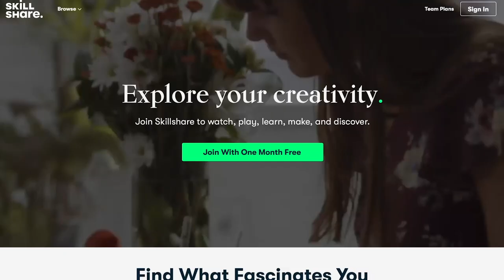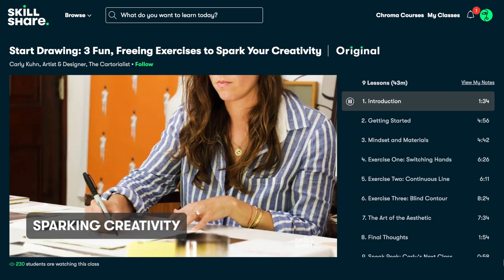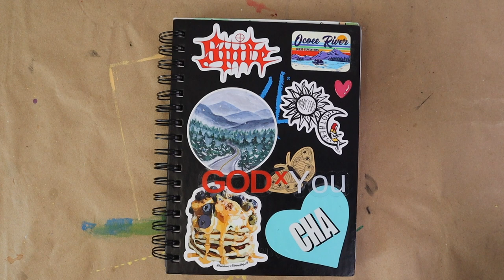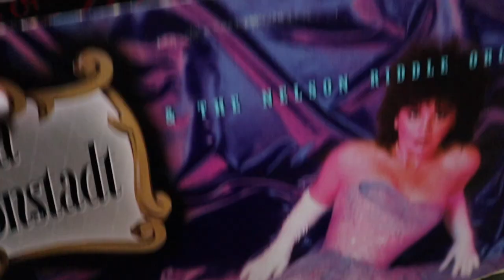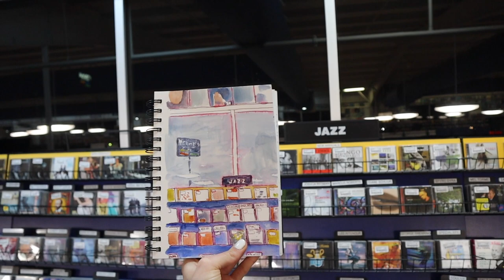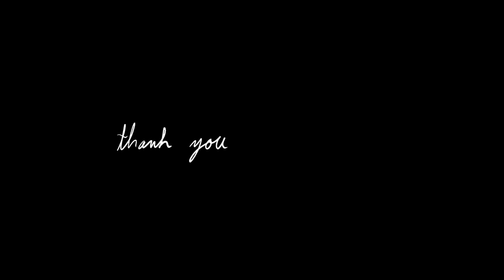Drawing strangers in coffee shops + other sketchbook stories and ideas!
IN THIS VIDEO: Tune in to see the latest pieces in my sketchbook and the stories behind them! Including a coffee shop conversation with a stranger, a night of dinosaur eggs, and a trip to the record shop. I love treating my sketchbook as a visual journal of my life, bringing it along with me as I visit new places and try new things.

So, join me as I give you the latest update for my new 2022 sketchbook!

Feeling extra generous today? Give it a share too!

TIME STAMPS:
0:00 - intro
01:42 - the goal
02:50 - a word from our sponsor
5:05 - lettuce get into the sketchbook heehee
5:49 - one: interesting conversation with a coffee shop stranger
8:03 - two: eating dinosaur eggs after a longggg day
8:53 - three: happy little butterflies
9:21 - four: sketching at the record store
10:46 - five: a peaceful moment outside and some watercolors
11:50 - six: just some pen doodles
12:37 - let me know which one you liked best!!

You & Me, Forever - T-Shirts & Sweats
In Central Park - Jackie Martin
The Rooftop - Gregory David
Care Less (Instrumental Version) - Paper Twins
Water Lily - Jobii
La Fille Sans Larmes - Lo Mimieux
Bicycles Without Wheels - Rockin' For Decades
The Garden - Rachel Meyer
First Sip of Coffee - Jobii
Cold as Ice (Instrumental Version) - Particle House